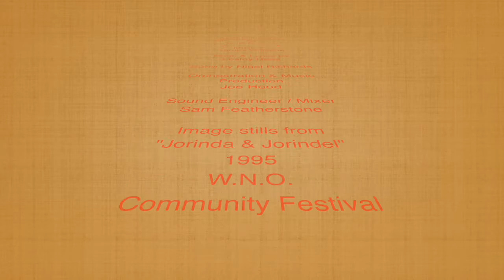Nigel Richards sings "And In My Heart" from Jorinda & Jorindel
From the musical Jorinda & Jorindel

Jorindel is searching for Jorinda who is in the process of being transformed into a Nightingale by an evil Witch. He is getting too close for comfort so the Witch has cast an invisibility spell on her castle to stop him finding his true love. He suddenly tells his friend Tom the Elephant that he can hear Jorinda's voice calling to him and in response to Tom's skepticism, he sings this song.

Book & Lyrics by Lesley Ross
(based on the fairytale by the Brother Grimm & parts of The Mabinogion)

Sung by Nigel Richards
Orchestration and Music Production by Joe Hood
Sound Engineering and Mixing by Sam Featherstone

Produced by Simon Greiff for SimG Records
From the album "Love, Lies & Lyrics : The Words of Lesley Ross"

Jorinda and Jorindel was originally commissioned for the Welsh National Opera Christmas Festival in 1995